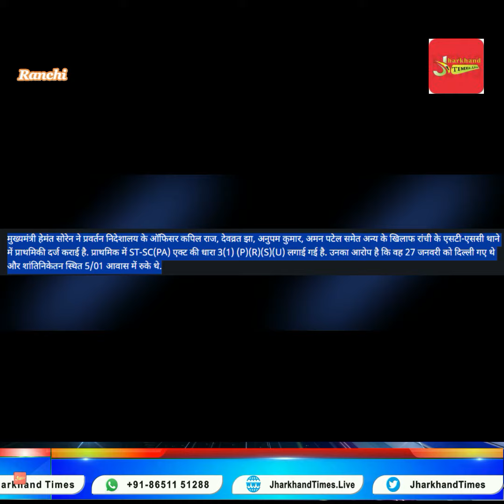Jharkhand Times : सीएम हेमंत सोरेन ने SC-ST थाने में ईडी के अधिकारियों पर किया केस !